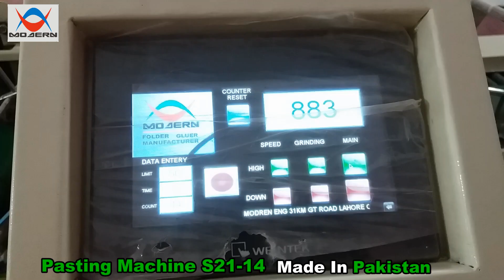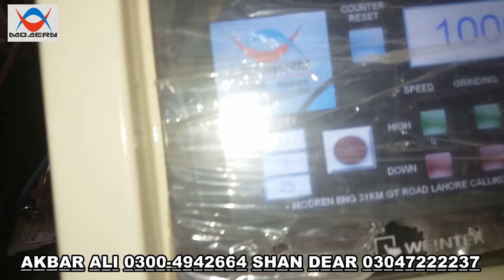S21-14 Folding Gluing Side Pasting Machine with PLC control